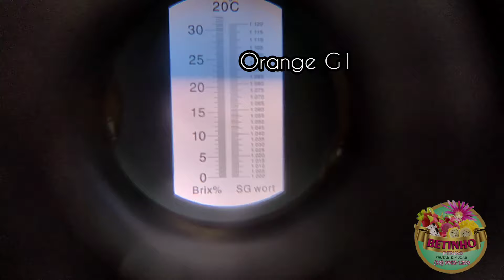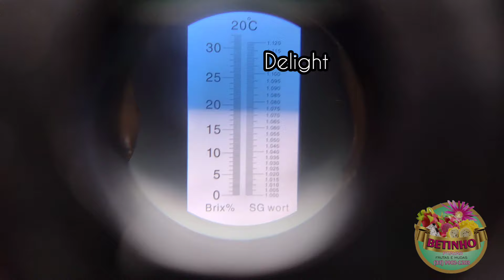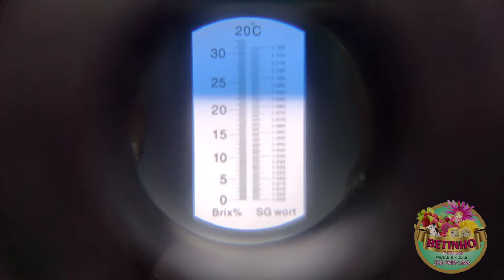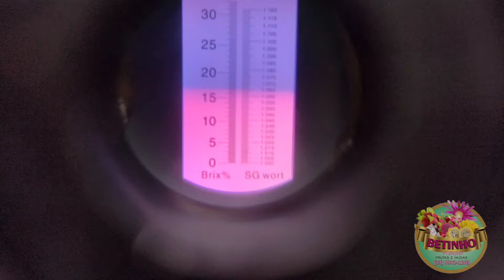Colheita das primeiras pitayas da temporada.2022/2023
Comecei a temporada de colheita das pitayas.
Fiz a minha primeira colheita de pitayas com várias variedades diferentes,com várias cores e sabores e assim dou  início a temporada de 2022/2023.

Se você deseja fazer um curso de COMO PLANTAR PITAYA Cuidados e manejos.
 Os amigos Alberto Sawada e Professor Pitaya, Dejalmo Prestes...
TEM UM CURSO COM MAIS DE CINCO HORAS DE CONTEÚDO.